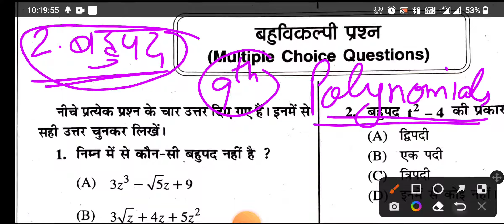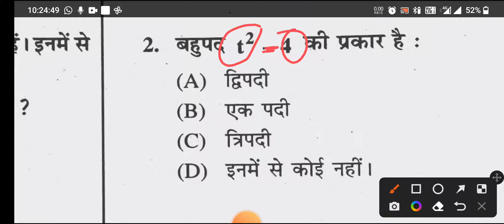CLASS 9, CH 2, POLYNOMIALS, MCQ/OBJECTIVE QUESTIONS, # 1, NCERT, BY POOJA SHARMA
In this video lecture we will solve MCQ and objective questions of chapter 2 , polynomials , for class 9 NCERT.

Here  is the link for MCQs of chapter 1 number system

You can revise MCQs of chapter 1 also using above link

maths_with_pooja